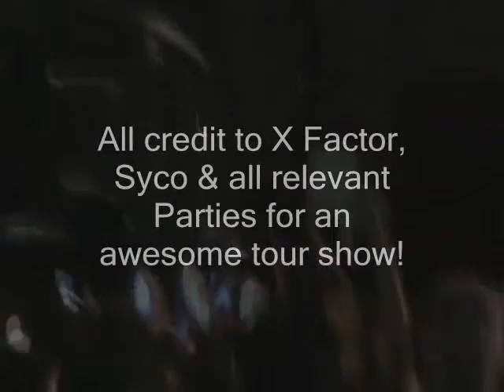X Factor Tour 2009 Aberdeen Part 7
This is the seventh and final part of video footage I took at the X Factor Aberdeen tour 2009. This part includes Alexandra Burke plus all the X Factor Finalists together singing "Heroes".